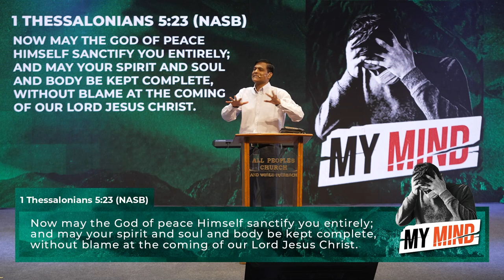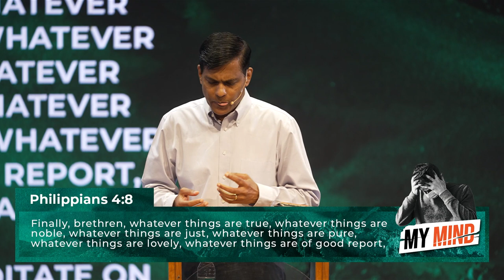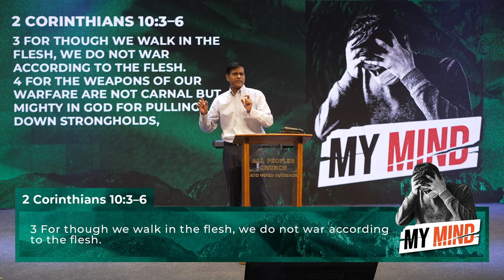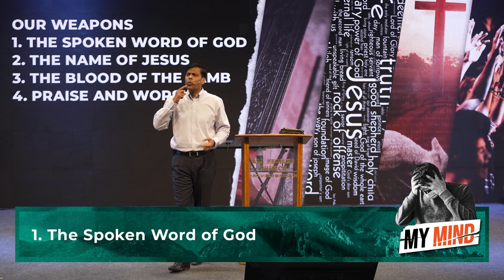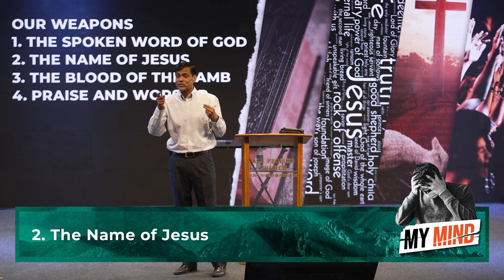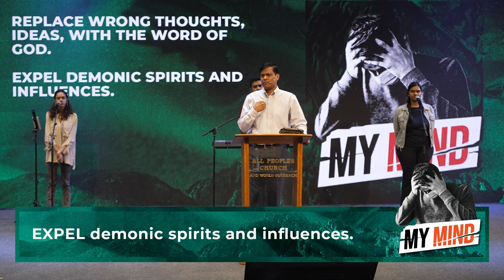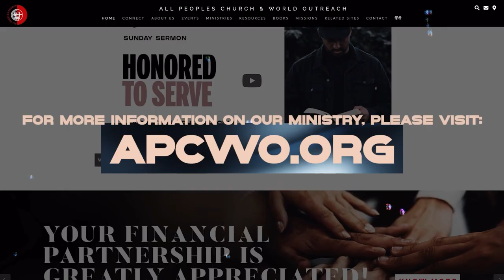My Mind Part 4:Controlling Your Thoughts, Training Your Thinking | Ashish Raichur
Mental health has to do with how you are doing in your soul - your mind, will and emotions. It has to do with your emotional and psychological well-being. Having good mental health, being sound, well and whole in your soul is important because it affects how we feel, think, and behave. It affects how we go about life, how we relate to others, how we face challenges and handle difficult situations and how we do things we are responsible for - education, work, etc. When we are doing well mentally, we can enjoy life, enjoy meaningful relationships, enjoy work, overcome life's challenges, be productive, keep growing towards our full potential and make meaningful contributions to those around us. The fact is that all of us face challenges at one point or another, with our mental health, our emotional and psychological well-being. There is nothing wrong in recognizing the difficulties you are facing, to get help, and address those mental health challenges in a positive way.

In this sermon we discuss how to control the thoughts in our mind. We learn to negate wrong thoughts, arguments, imaginations and pull down strongholds using the weapons that God has given to us.

In this sermon series we discover a Biblical approach towards training and developing our soul, so that we can maintain good mental health, live with soundness, wellness, and wholeness in our mind, with a good, healthy positive mindset. In part 1, we discuss "The Mind, Imagination and Mental Health." In part 2, we address the topics of "Concentration, Distractions, Wandering". In part 3, we try to understand how "Temptations, Addictions, Deceptions" work and how to overcome these. In part 4, we learn about "Controlling Your Thoughts, Training Your Thinking" so we can use our faculties effectively. In part 5, we discover the important discipline of "Renewing Your Mind and Renewed Thinking", that transforms our way of life. In part 6, we learn the Biblical way to "Overcoming Negative Thoughts", an important area for all of us. In part 7, we understand the importance of "Maintaining a Positive Mindset".

Join our Sunday online church service live stream at 10:30 a.m. (Indian Time, GMT+5:30). Anointed worship, Word & ministry for healings and miracles. and free sermons We desire that each member mature towards Christlikeness, build strong, Christ-centered relationships in the community of believers, be equipped and released into God's purposes for their lives. At APC, every believer is a minister!

Credits of Worship Songs sung by APC Worship Team:

ARTIST: LEELAND